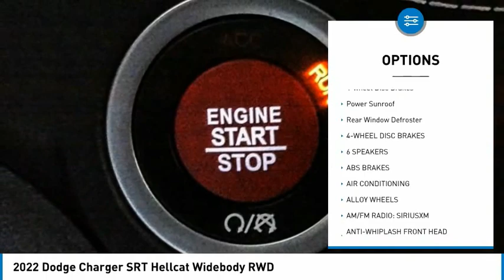2022 Dodge Charger MONTEREY PARK ROSEMEAD EL MONTE MONTEBELLO LOS ANGELES C9841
2022 Dodge Charger SRT Hellcat Widebody RWD

1100 W Main St.

BRAVO CHRYSLER DODGE JEEP RAM OF ALHAMBRA, PROUDLY SERVING LOS ANGELES, SAN GABRIEL VALLEY, MONTEREY PARK, EL MONTE, AND SURROUNDING CALIFORNIA LOCATIONS. THIS VELVET RED PEARL 2022 Dodge CHARGER IS EQUIPPED WITH A 6.2L Supercharged HEMI V8 SRT, AUTOMATIC TRANSMISSION, AND RECEIVES AN ESTIMATED 12 City/21 Hwy MPG. CONTACT BRAVO CHRYSLER DODGE JEEP RAM OF ALHAMBRA TO SCHEDULE A TEST DRIVE AND TAKE THIS 2022 Dodge CHARGER HOME TODAY, OR VISIT OUR SHOWROOM CONVENIENTLY LOCATED AT 1100 W. MAIN STREET ALHAMBRA, CA 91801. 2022 Dodge CHARGER SRT Hellcat Widebody RWD 4D Sedan 6.2L Supercharged HEMI V8 SRT RWD 8-Speed Automatic Bravo Chrysler Dodge Jeep RAM dealership is a new kind of dealership, where we put our customers ?? needs first. We are located in Alhambra, CA, just miles east from the Downtown Los Angeles area. Our dealership has been proudly serving the Los Angeles area and the San Gabriel Valley community under our new ownership as of June 6, 2017. When shopping for a new vehicle you will get assigned a professional Product Specialist to help you find the right vehicle for you. No commission, no pressure is our motto. Our Service Department does not fall behind, we have on-hand knowledgeable Service Advisor ??s that offer multi-lingual service in English, Spanish, and Mandarin Chinese. Prices do not include government fees and taxes, any finance charges, any dealer document processing charge, any electronic filing charge, and any emission testing charge. Prices of vehicles on this website do not necessarily include accessories, dealer ship ad on ??s or mark ups, that may have been applied to any of our vehicles at the dealership. Advertised selling price does NOT apply to leases. Here at Bravo Chrysler Dodge Jeep Ram, we will work with you on getting the most value for your current vehicle trade in, no matter the condition it is in, and get you into the new or pre-owned vehicle you want! While every reasonable effort is made to ensure the accuracy of this information, we are not responsible for any errors or omissions contained in the description, pricing, or availability for this vehicle. Please verify any information in question with our professional sales staff. All applicable rebates require proof of qualification and proper documentation before vehicle delivery. Please call to see if you qualify for additional factory rebates! Price does not include safety and security package, tax, title, registration or do Stock #: C9841 | VIN: 2C3CDXL95NH163982 | 2022 Dodge Charger SRT Hellcat Widebody RWD TRACTION CONTROL AIR CONDITIONING Bravo Chrysler Dodge Jeep Ram